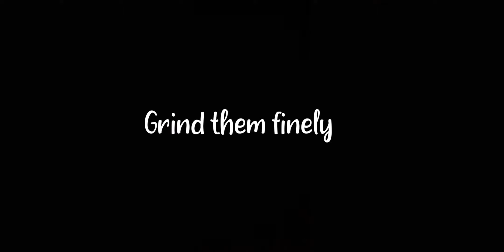4 Ingredient Oreo Truffles | Easy Goodies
Ingredients:

1 packet of oreo biscuits(120 gm)

Chopped cashews -3 tbsp

Melted  dark chocolate -2 tbsp
(extra for dipping)